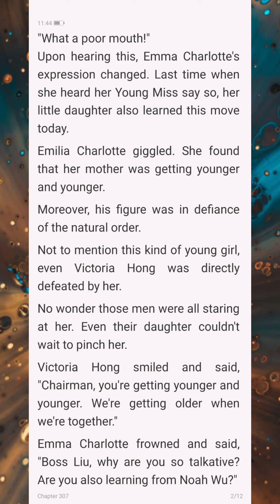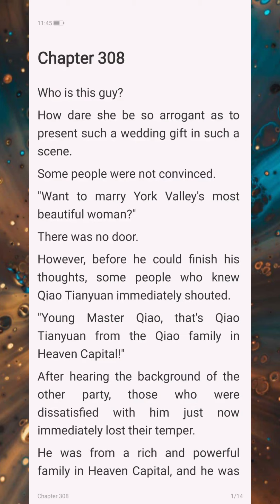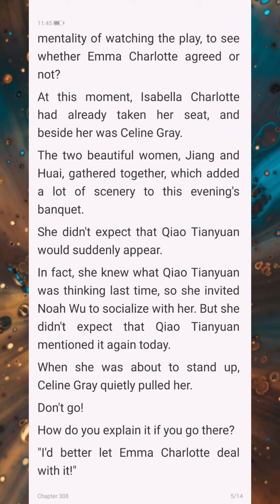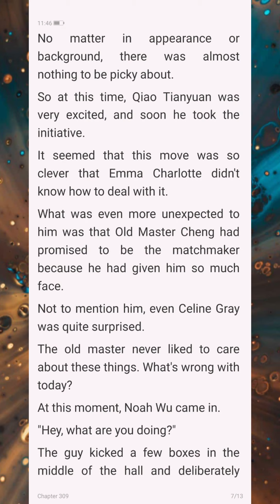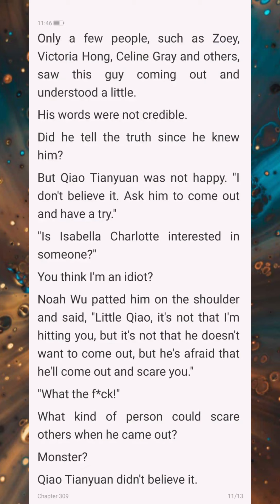The President's Super Bodyguard Chapter 307-309